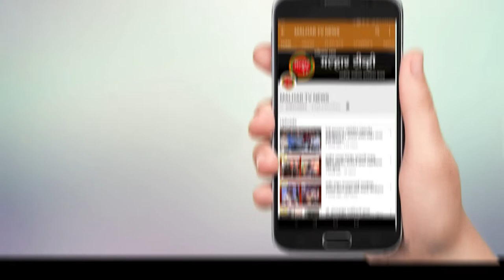महापालिकेने कोणालाही अभय दिलेले नाही; उपायुक्त जमीर लेंगारेकार यांनी दिली माहिती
पनवेल ( नितिन देशमुख ) :गाढी नदीच्या किनार्‍याजवळ भिंगारी समोर  राष्ट्रीय महामार्गा वरील पुलाचे आणि सर्विस रस्त्याचे  काम सुरू असून त्याठिकाणी  कामाला लागणारे साहित्य आणि कामगारांना तात्पुरती बसण्यासाठी सोय म्हणून असलेले गाळे  रस्त्याचे काम पूर्ण  झाल्यावर पाडून टाकण्यात येणार असल्याने  पनवेल महापालिकेच्या अतिक्रमण विभागाने  रस्त्याचे काम रखडून लोकांची  गैरसोय होऊ नये यासाठी पाडले  नाहीत  कोणाला अभय देण्यासाठी नाही  अशी माहिती महापालिकचे उपायुक्त जमीर लेंगारेकार यांनी दिली.
       पनवेल महापालिकेच्या अतिक्रमण विभागाने गाढी नदीच्या किनार्‍याजवळ भिंगारी समोर 28 गाळे शुक्रवारी जमीनदोस्त केले. त्यावेळी  पक्षपात करून  टी.आय.पी.एल. कंपनीचे  कार्यालय असलेले गाळे पाडले नाहीत अशी ओरड करण्यात आली.  त्याठिकाणी  टी.आय.पी.एल. कंपनीचे  कोणतेही कार्यालय नसून  राष्ट्रीय महामार्गा वरील पुलाचे आणि सर्विस रस्त्याचे काम कंपनी करीत आहे. या कामाला लागणारे साहित्य आणि कामगारांना तात्पुरती बसण्यासाठी सोय त्या गाळयात केलेली आहे. आशा प्रकारे तात्पुरती शेड उभारून व्यवस्था महामार्गावर ज्या ठिकाणी काम सुरू असते त्याठिकाणी सर्वत्र केली जाते.
       टी.आय.पी.एल. कंपनीने आपले महामार्गाचे काम जून महिन्या पर्यंत  पूर्ण होईल त्यानंतर आपण या  तात्पुरत्या उभारलेल्या शेड स्वत: तोडून टाकू असे सांगितल्याने महापालिकेच्या अतिक्रमण विभागाने शुक्रवार 8 मार्च रोजी अनधिकृत बांधकामावर केलेल्या करवाईच्या वेळी हे गाळे तोडले नाही.